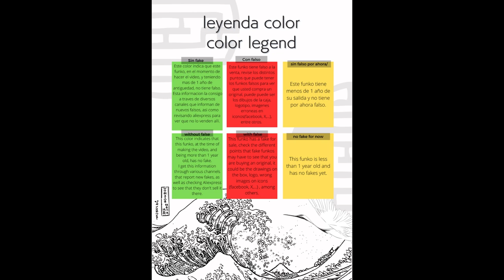Update Unboxing Funko Pop 1287 One Piece Eustass Kid Wondrous Convention 2023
Update Unboxing Funko Pop 1287 One Piece Eustass Kid Wondrous Convention 2023 unboxing Funko Pop